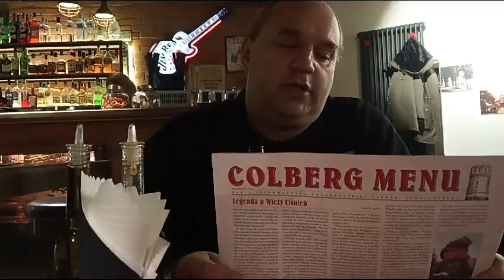Adam w Kołobrzegu